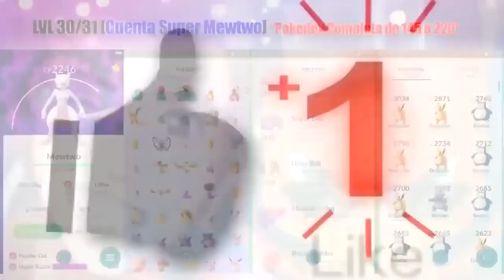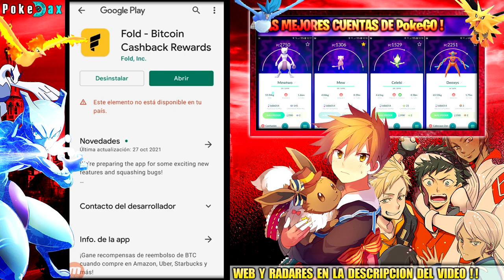ESTE ES EL NUEVO JUEGO DE NIANTIC ¡ El Pokemon GO de los BITCOIN ! Fold AR GANAR DINERO REAL JUGANDO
Fold AR es el nuevo juego de Niantic donde y como puedes ganar criptomonedas Metaverso jugando similar a Pokémon GO Descargar Fly by PokeDax

► 𝐃𝐞𝐬𝐜𝐚𝐫𝐠𝐚𝐫 Joystick "el del Video" PgSharp de Android (Apartado Descargas de la web)
► App Mostrada en el Video "FOLD AR" para Android / iOs
(Apartado Descargas de la web)
► Generador de Codigos de Amistad "PokemonGO-Friends" (Apartado Descargas de la web)
► Mejor Radar Pokemones Shadow para Android e iOs

Gracias ^^

✔️ Como CONSEGUIR TODOS Los Pokémon SHINY COMUNES RAROS Y LEGENDARIOS del Juego Pokemon GO IOs y Android
✔️ TODOS LOS ANDROID !! Cuenta de Google "Gmail" PTC Facebook Como JUGAR CON JOYSTICK en Pokemon GO
✔️ EL MEJOR RADAR ! Pokemon GO Como VER TODOS LOS POKEMONS EN EL MAPA ! POKERADAR para Android / ios
✔️ TUTORIAL de COMO poder DESCARGAR y JUGAR al NUEVO JUEGO de Pokemon Unite para Android 2021